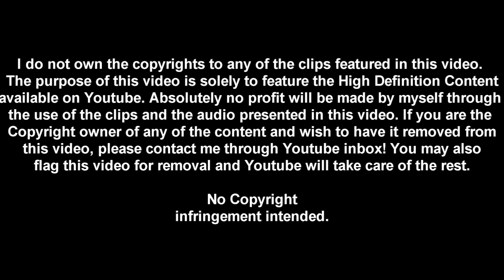David Guetta - If we ever (Youtube HD video compilation)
A Compilation of the finest high definition videos on Youtube made using Sony Vegas. The soundtrack is If we ever by David Guetta. Enjoy!

The purpose of this video is solely to feature the High Definition Content
available on Youtube. Absolutely no profit will be made by myself through
the use of the clips and the audio presented in this video. If you are the
flag this video for removal and Youtube will take care of the rest.